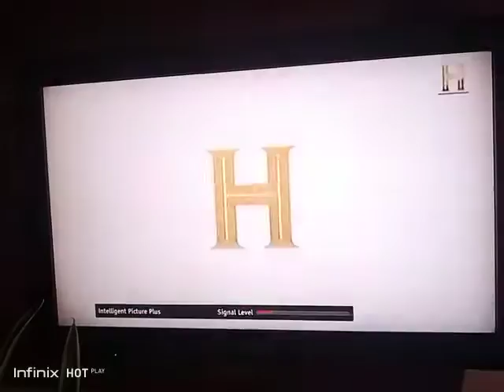May 7, 2023